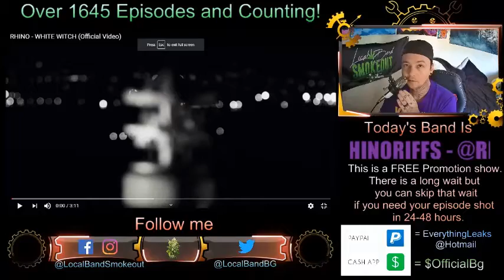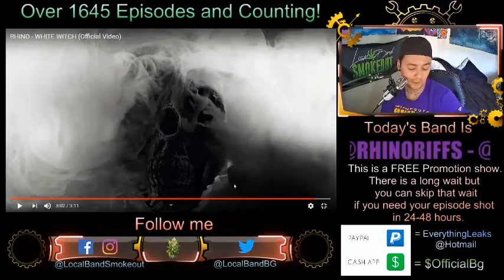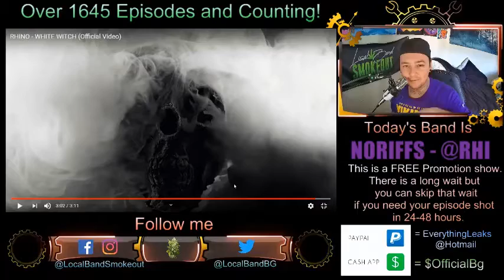Rhino - White Witch - Episode 1654